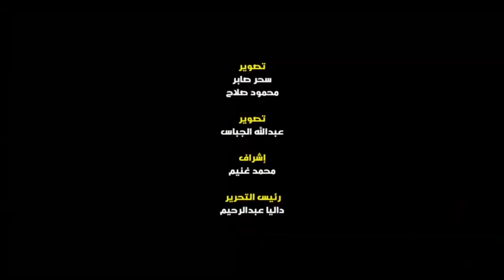حديث الجمعة.. الصلاة نور من الله للعباد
تقدم لكم البوابة نيوز بالتعاون مع المركز العالمي للفتوى الإلكترونية برنامج "حديث الجمعة"، والذي يتناول العديد من القضايا التي تهم الفرد والمجتمع.

وتناولت حلقة اليوم التي يقدمها الدكتور  عصام شاكر عضو مركز الأزهر العالمي للفتوى الإلكترونية، عن الصلاة وفضلها في الإسلام ومكانتها الحقيقة التي لا بد أن يتمسك بها الإنسان المسلم.

ويذكر أنه يعرض عبر موقع البوابة نيوز، حلقة كل يوم جمعة، بالتنسيق مع المركز العالمي للفتوى الإلكترونية، حيث تتناول المواضيع الشائكة والفتاوى التي تهم جميع المسلمين.